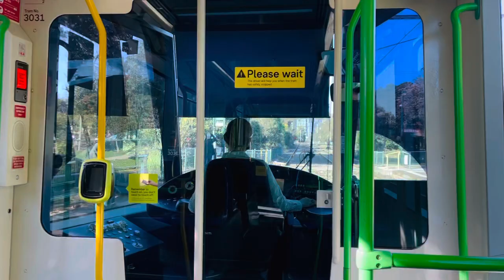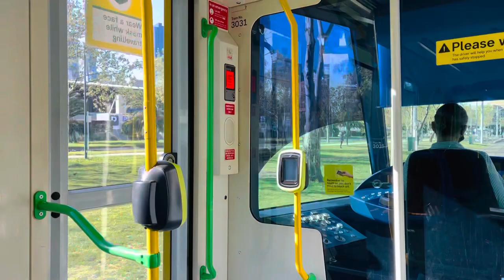Melbourne Tram 109 running view through Driver’s seat | Port Melbourne beach to Melbourne City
The Largest Tram Network in the World - simply put such a diversity of trams and the sheer size is is just breathtaking. Unlike many cities across the world, that where dismantling their networks in the 1950s, 60s and 70s, Melbourne chose not to follow this trend.

For seven years in a row, Melbourne held the title of “Most Liveable City In The World”, only being overtaken by Vienna in 2018. One of the things making Melbourne so lovely to live in is how easy it is to get around. The city has an excellent public transportation system, with trains going out to the suburbs and buses operating on the smaller scale transport. But central to it all is the city’s tram system. We can compare it to the roads of our lives, which aren’t always smooth, like a Melbourne tram track, but there are ways we can get in the flow. Watch the video below.

The tram stop between Flinders Street station and Federation Square is Melbourne's busiest, and is located on the Swanston Street/St Kilda Road corridor, which is apparently the busiest tram route in the world. This was filmed on a Thursday afternoon around 4pm, and while it's moderately busy, the passenger numbers are still way lower than they were back before the Covid-19 pandemic. In this video we mostly see Comeng built Z3 and B2 class trams, plus a couple of D1 class Combino units near the start. Note that face masks are compulsory on public transport at the time of filming, but many people aren't wearing them. This is not overly concerning, as the virus has not been present in the community here for many months .

Riding the Streetcars in Melbourne Australia is easy!  Melbourne's trams are free in the city center.  Just get on and get off. The Free zone is clearly signed. You'll Need a Myki otherwise if you are going outside the city center.  You can buy a Myki card at vending machines or 7-11. Tap on… do not tap off.  Only tap off in zone 2. A 2 hour ride is $4.20 All day is $8.40. Slightly cheaper on weekends